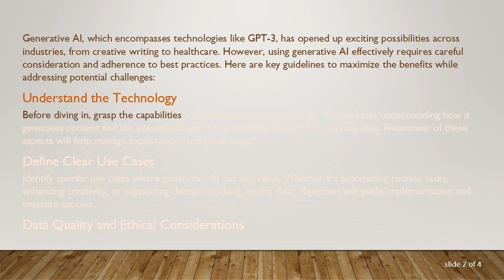Best Practices for Using Generative AI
Discover best practices and considerations for utilizing generative AI technologies effectively, while considering ethical implications and potential applications across various industries.
Generative AI, which encompasses technologies like GPT-3, has opened up exciting possibilities across industries, from creative writing to healthcare. However, using generative AI effectively requires careful consideration and adherence to best practices. Here are key guidelines to maximize the benefits while addressing potential challenges:

Understand the Technology
Before diving in, grasp the capabilities and limitations of generative AI. This includes understanding how it generates content and the potential biases it might exhibit based on its training data. Awareness of these aspects will help manage expectations and guide usage.

Define Clear Use Cases
Identify specific use cases where generative AI can add value. Whether it's automating routine tasks, enhancing creativity, or supporting decision-making, having clear objectives will guide implementation and measure success.

Data Quality and Ethical Considerations
Ensure the quality and diversity of training data to avoid reinforcing biases or generating inappropriate content. Be mindful of ethical considerations related to privacy, consent, and fairness when using generative AI.

Human-in-the-loop Approach
Implement a human-in-the-loop strategy where appropriate. This involves human oversight to review and refine outputs, ensuring accuracy, relevance, and ethical standards are maintained.

Monitor and Evaluate
Regularly monitor the performance and impact of generative AI applications. Continuously evaluate results to identify areas for improvement and ensure alignment with organizational goals.

Address Security and Privacy
Prioritize security measures to protect sensitive data and ensure compliance with relevant privacy regulations. This includes safeguarding both input data and generated outputs.

Collaborate Across Disciplines
Encourage collaboration between AI researchers, domain experts, and ethicists. This interdisciplinary approach can help navigate complex challenges and ensure responsible deployment of generative AI.

Promote transparency in how generative AI is used and the decisions made based on its outputs. Establish accountability mechanisms to address potential issues or errors promptly.

Stay Informed and Adaptive
Keep up with advancements and evolving best practices in generative AI. Adapt strategies and policies accordingly to leverage emerging opportunities responsibly.

By adhering to these best practices, organizations and individuals can harness the power of generative AI effectively, while minimizing risks and ethical concerns.